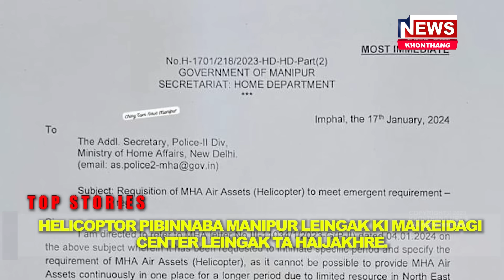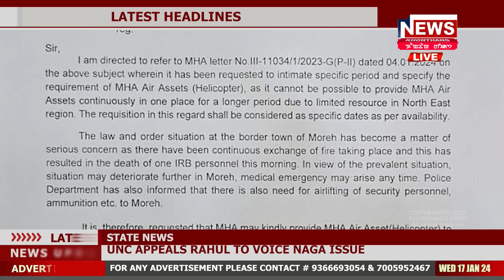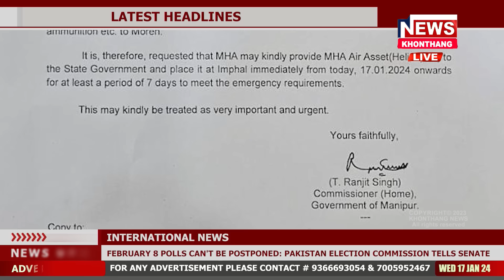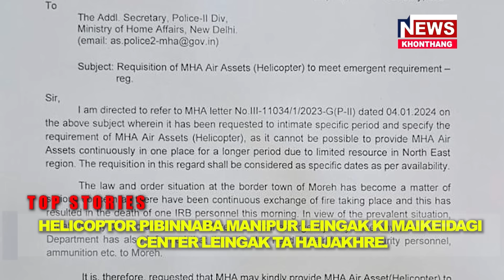KHONTHANG NEWS | 9:00 PM MANIPURI NEWS | 17 JAN 2024